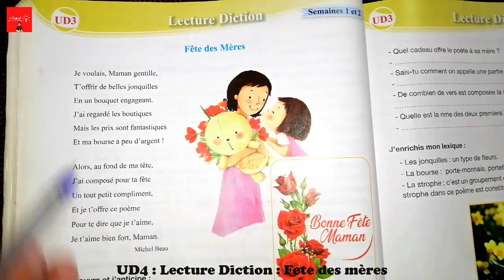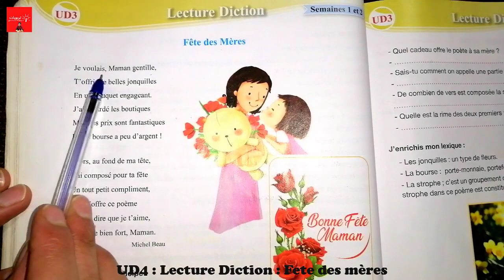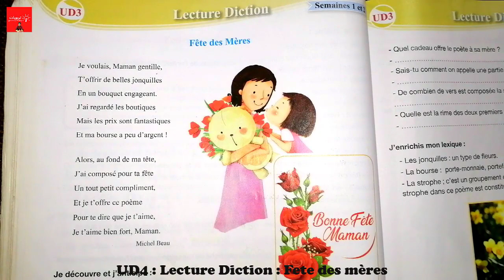Pour communiquer en français 5AEP, Lecture Diction : Fête des mères Page 80 UD3